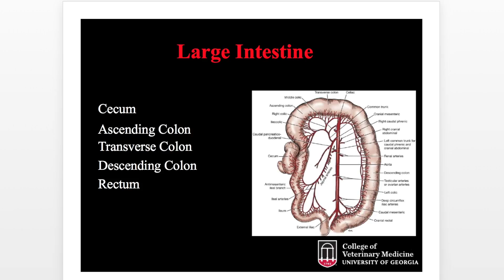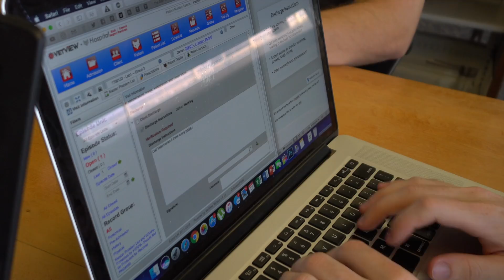MY FIRST CAT SURGERY!! 🙀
I got to perform a Cat Neuter!!

One of the main reasons we perform cat neutering is population control. Since an estimated 10-20 million dogs and cats are euthanized yearly, neutering cats helps prevents unwanted offspring. We also neuter cats control their hormones and behaviors. An intact cat has more of a tendency to fight other cats, roam around the neighborhood looking to mate, as well as spraying urine to mark it's territory. Neutering cats also lowers their risk of contracting diseases like FeLV, and FIP. Studies show it also prolongs their lifespan!

Sorry for making you all wait so long for another video! Vet school is really ramping up in difficulty and with multiple exams a week, it sometimes makes it hard to upload frequently, but rest assured I will be getting content up as much as I can!

Love y'all! (^ᴥ^)